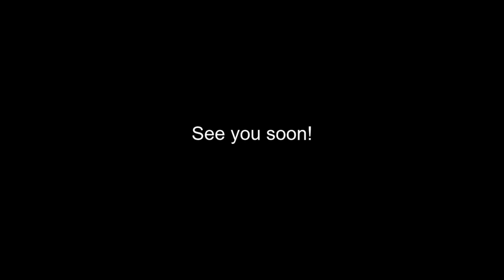Best of Breed, Toy Group|POMERANIAN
In this video we will look at the last 5 Best of Breed Pomeranian winners from Crufts, covering the years 2017, 2018, 2019, 2020 and 2022.

Music | Island by Declan DP